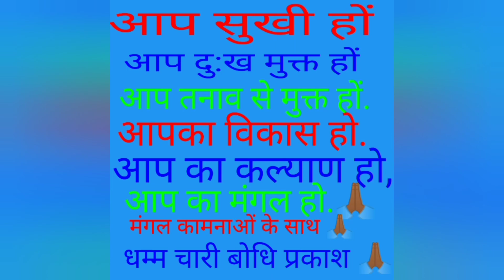ग्रहणशीलता क्या है❓ ध. पुण्यसेन